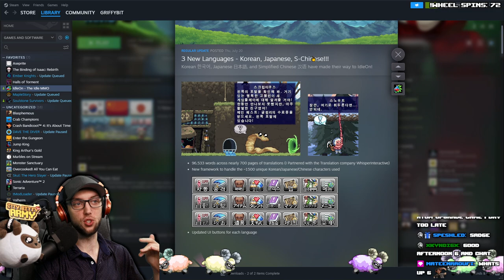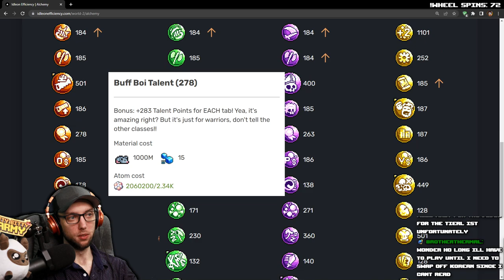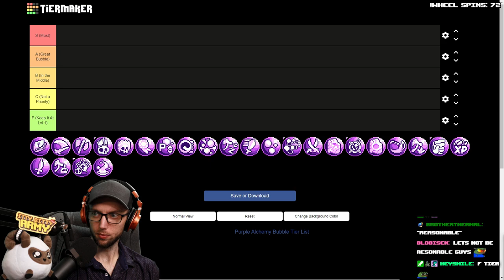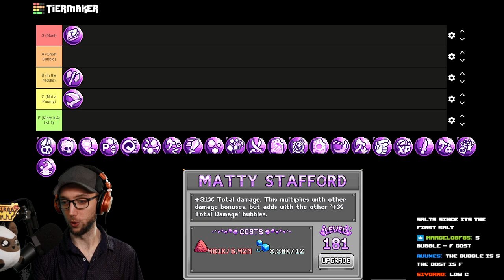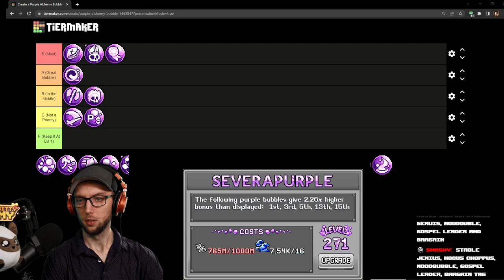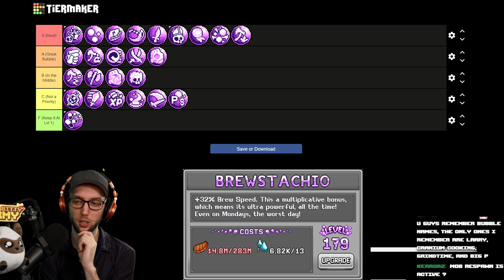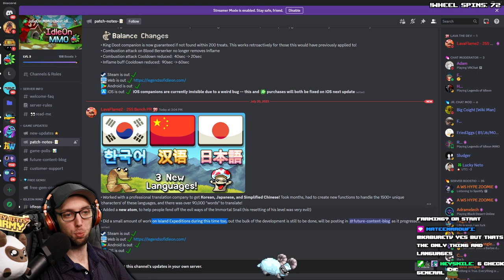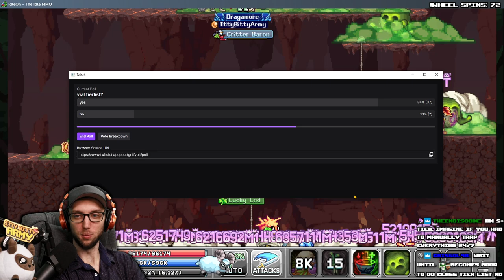Purple Alchemy Bubble Tier List NEW UPDATE | Stream Vods | IdleOn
0:00 - Starting Soon
5:33 - My Dudes
9:24 - Patch Notes
1:14:31 - Gameplay Starts
3:13:11 - Tier List Starts

Title:  Purple Alchemy Bubble Tier List NEW UPDATE | Stream Vods | IdleOn